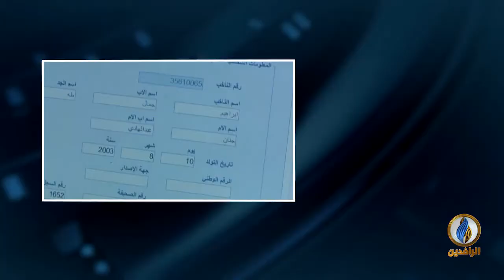مداخلة حسين السبعاوي بشأن ملف الانتخابات المبكرة وسعي الأحزاب السياسية لتأجيل موعدها